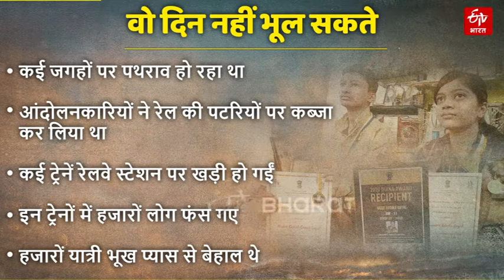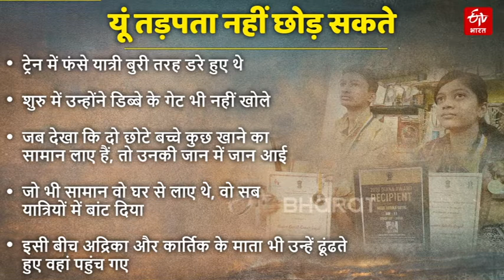Baalveer: अद्रिका और कार्तिक का साहस, जान जोखिम में डालकर भूखे प्यासों को खिलाया खाना | Chhattisgarh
अद्रिका और कार्तिक ने साहस और समाज सेवा की ऐसा मिसाल पेश की है, जो कम ही देखने को मिलती है. इन्होंने अपनी जान जोखिम में डालकर सैकड़ों भूखे प्यासे लोगों की जान बचाई.